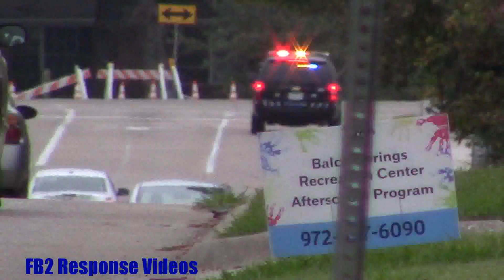Balch Springs Police Dept. cruiser responding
Balch Springs (TX) Police Department cruiser responding to an unknown call